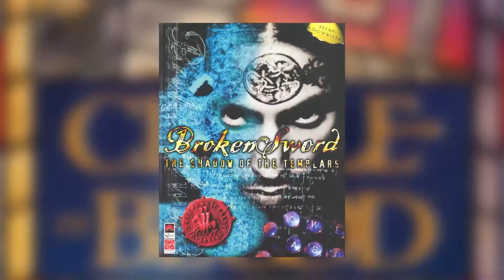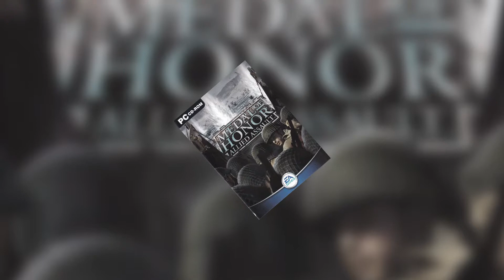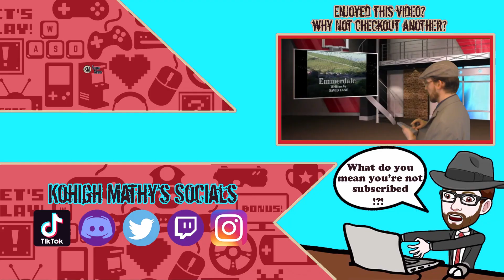20th Anniversary Retrospective Review | Medal of Honor: Allied Assault | PC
Welcome Ladles & Jelly Spoons to the 1st Retrospective Review of 2022
This week we look at a Classic PC Game
Medal of Honour: Allied Assault